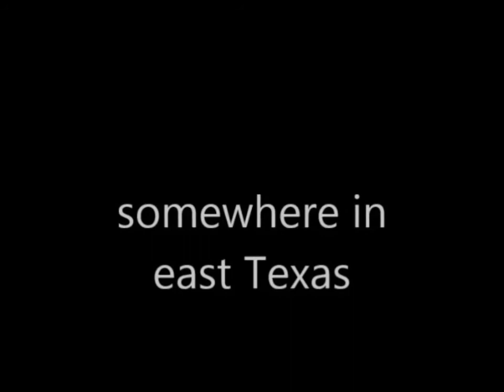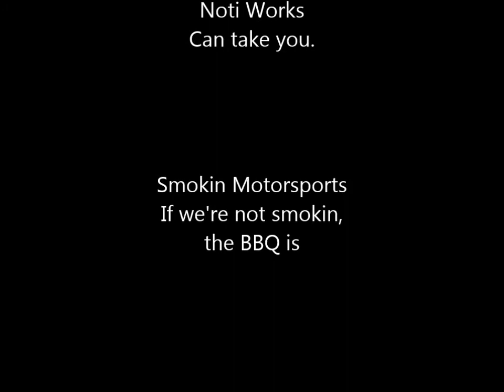A Multirotor and a old jeep play in Texas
Flying a DJI F450 and a old Willys jeep to scout out some land. All flight videos shot with a Key chain camera. a GoPro would help a bunch